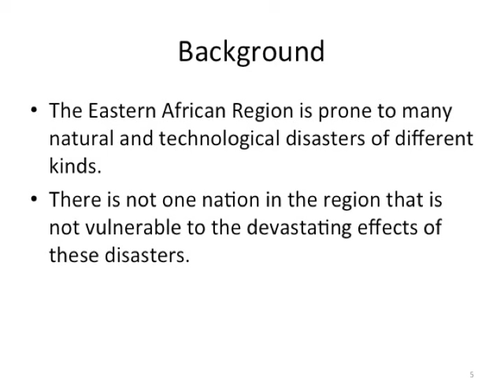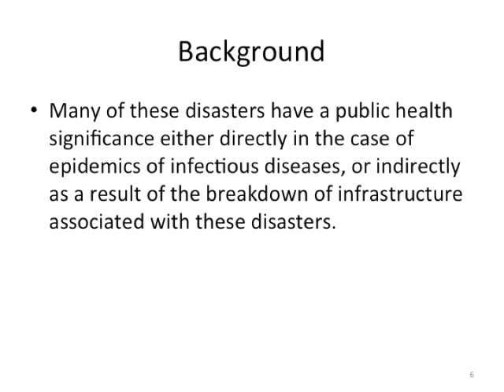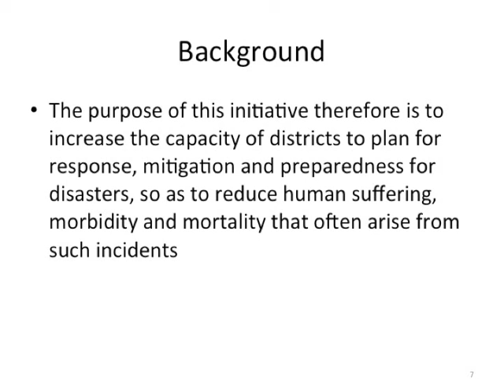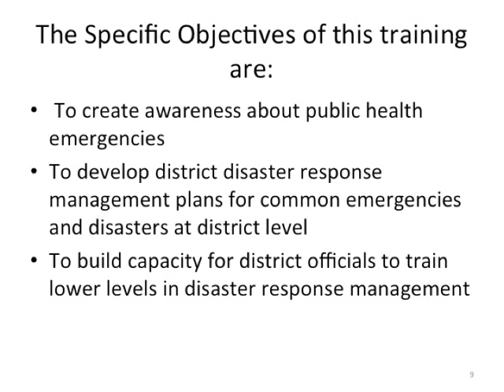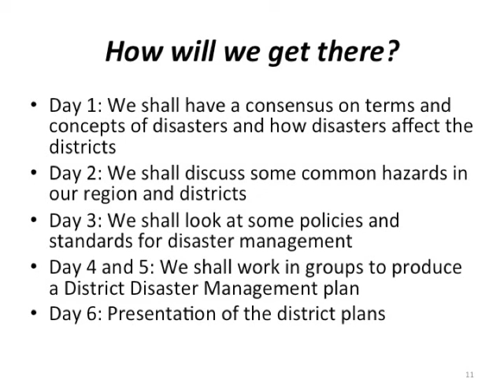EAHA DM 1.1a Intro to Disaster Management Training - Multi-Lingual Captions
This is a remix of the 1.1a: Introduction to the Disaster Management Training by Roy William Mayega from Makerere University. This version includes captions in multiple languages. The original video (without captions) can be found This video is part of a learning module from the East Africa HEALTH Alliance called Public Health Emergency Planning and Management for Districts.